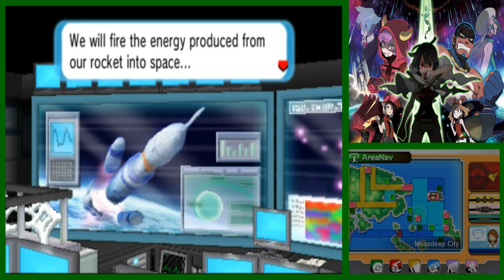Pokémon Delta Emerald - Episode 4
We heard you liked meteor shards. So let's get some more meteor shards!